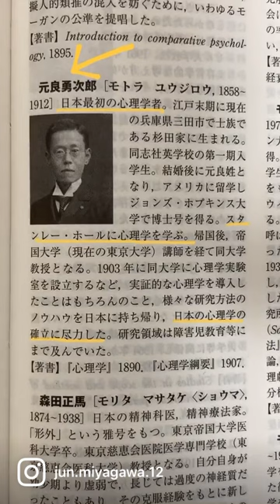【日めくり心理学者】元良勇次郎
本日の人物は、日本最初の心理学者として知られる元良勇次郎です。

毎朝月曜から金曜に更新予定です^_^

使用しているのは誠信書房の「誠信心理学辞典」です。分野別の辞書であり、たくさんの心理学者が顔入りで掲載されていることもあり、オススメの辞書です。